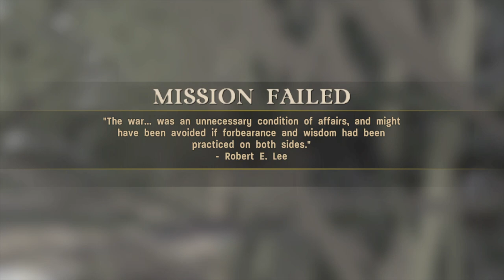Call of Duty 3 Laison River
Laison River
Itt is frusztráló a sokaság.